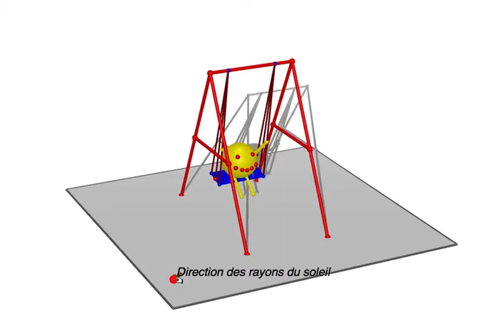10BALANCE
Une des activités menées pendant une séance de l'atelier de géométrie dynamique du lycée Lyautey de Casablanca en 2012/2013 (animation par J.J. Dahan de l'IREM de Toulouse et Myriam Bouloc-Rossato, Professeure de Mathématiques du lycée Lyautey). Les élèves de l'atelier sont des niveaux sixième et cinquième.
Auteur :
Jean-Jacques DAHAN
IREM de Toulouse  FRANCE
jjdahan[arobase]wanadoo.fr